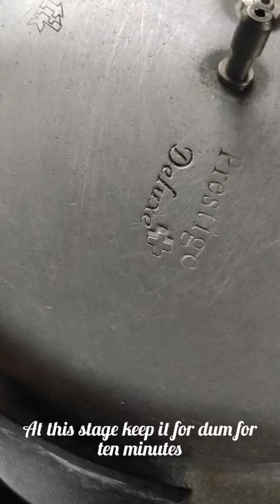Mushroom dum biryani/ Basmati rice biriyani